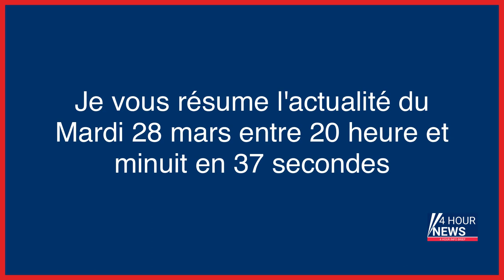Résumé de l'actualité du jour : Mardi 28 mars entre 20h et minuit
- Tuerie dans une école à Nashville : la police publie la vidéo de son intervention
- JO 2024 : le coordinateur national pour la sécurité suspendu, soupçonné de « comportement inadapté » envers une femme
- L’extradition de dix anciens militants italiens de France définitivement rejetée
- Meurtre de Muriel Roche : les trous de mémoire de l’accusé à l’évocation d’un possible mobile sexuel